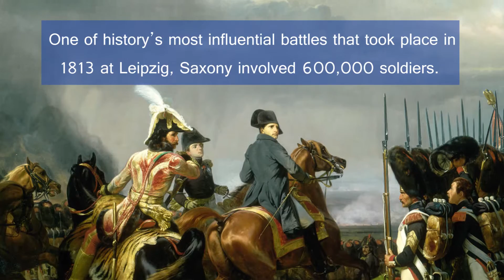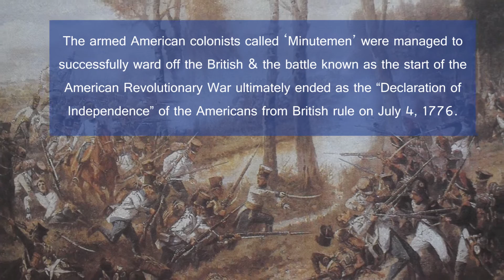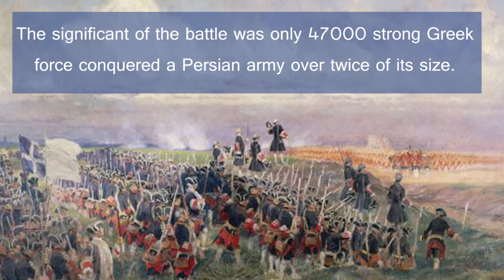Top 5 Epic Battles That Changed The World History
Epic Battles That Changed The World History

1. Top 5 Mysterious Underwater Cities
2. Biggest Medical Breakthroughs of Modern Time

5. The Battle of Leipzig: 1813:

The battle known as the start of the downfall of one of the greatest King Napoleon known as the “Battle of the Nations
The armies from Sweden, Russia, Austria, and Prussia fought against the French army of Napoleon which included troops from Poland, Italy & German.
One of history’s most influential battles that took place in 1813 at Leipzig, Saxony involved 600,000 soldiers. The defeat of Napoleon the great not only ensures his return to France but also resulted his defeat in Paris, exile in Alba & his last stand at Waterloo.

4. The Battles of Lexington and Concord: 1775

This is known as the first military involvement of the American Revolutionary War taken place on 1775 in Massachusetts.
A team of 700 British soldiers led by General Thomas Gage conducted a raid in Boston to capture the American patriots Samuel Adams and John Hancock and then destroy their armoury.
The armed American colonists called ‘Minutemen’ were managed to successfully ward off the British & the battle known as the start of the American Revolutionary War ultimately ended as the “Declaration of Independence” of the Americans from British rule on July 4, 1776.

3. The Battle of Tours: 732 AD

The preservation of Christianity in Europe is the result of this Great War.
Regarded as one of the most important battle in the world history, it was fought in north central France near the city of Tours, between the 20,000 combined Frankish and Burgundian forces led by Charles Martel against the 50,000 soldiers of Abdul Rahman al Ghafiqi, whose intention was to bring Islam to Europe.
The victory of Charles Martel led to the preservation of Christianity in Europe.

2. Battle Of The Camel: 656

Ever wondered why there is a major spilt between Shia and Sunni Islam, the battle of the Camel is the real reason.
It is after the death of the great MUHAMMAD the Muslims lead by the CALIPHS were united & achieved enormous success. However during 656 the third Caliph was assassinated by the son in law of MUHAMMAD named as Ali.
Muhammad’s wife Aisha with the companion of Talhah and Zubayr fought against Ali in the battle of the Camel & were defeated. The battle is remembered as the beginning of serious warfare between the Muslims.

1. The Battle of Gaugamela: 331 BC

This battle is remembered as one of the greatest victory of the Alexander the Great.
Also known as the “Battle of Arabela” during 331BC, the Macedonians under the leadership of Alexander won the battle against the Persian Empire ruled by Darius III.
The significant of the battle was only 47000 strong Greek force conquered a Persian army over twice of its size.